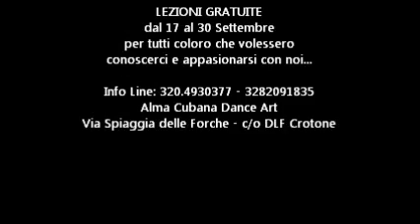Alma Cubana CROTONE - Saggio di Fine ANNO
Domenica 3 Giugno 2012 si è svolto a Crotone il primo Saggio di Allievi delle Discipline delle Danze Caraibiche (Salsa, Merengue, Bachata...e tanto altro)
Il Saggio si è svolto nella Scuola Alma Cubana di CROTONE diretta dai Maestri Ottavio Belfiore & Giusy Lumare.. è stato un evento grandioso al cospetto delle famiglie dei ragazzi, degli amici e delle altre scuole di ballo che hanno partecipato a questa fantastica manifestazione...
continuate a seguirci su FACEBOOK o su per vedere il ns prossimo appuntamento con i ns ragazzi ed i ns spettacoli...